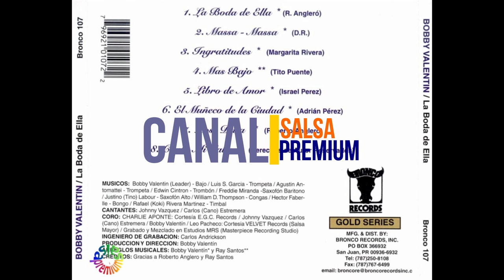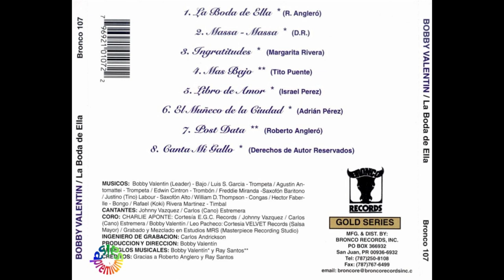🔥CANTA MI GALLO por BOBBY VALENTIN con CANO ESTREMERA - Salsa Premium